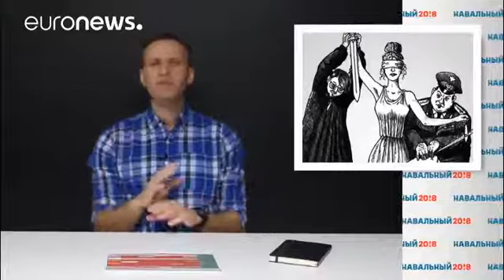Navalny says he will sue Putin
Russian opposition politician Aleksei Navalny says he will sue President Vladimir Putin and his administration over what he called a coordinated effort to thwart his campaign for the March 2018 presidential election.

Writing on his website on November 1, Navalny said in recent days, the authorities across Russia have refused to let him and his team organise public meetings with voters.

That the obstacles are being “coordinate” personally by Putin, asserting that the president is concerned by the numbers of people attending his rallies.

He also said his staff would start holding campaign meetings on private land to avoid the need to obtain permission from local authorities.

Is there strong opposition to his candidature?

Yes. Navalny is campaigning for the election in defiance of officials who have said he is not eligible to run because of a felony embezzlement conviction that he says was politically motivated.

Alexei navalny is definitively barred from running in next year’s presidential elections. Really. The Moscow Times (MoscowTimes) 25 octobre 2017

He has riled the Kremlin with reports alleging corruption in Putin’s government. He got 27% of the vote in a Moscow mayoral election in 2013.

Is Vladimir Putin going to stand?

He has not yet announced his candidacy, but is widely expected to seek a fourth Kremlin term.